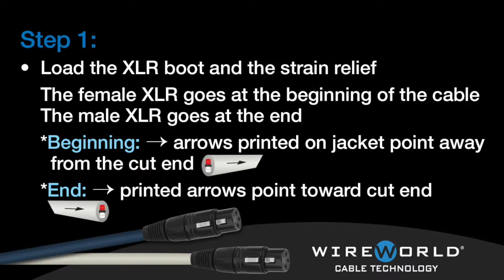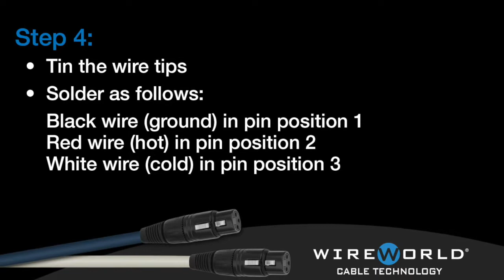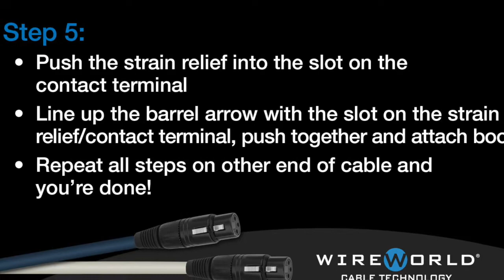How To Terminate Wireworld Luna & Solstice Series 8 Balanced Interconnect Cable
This video shows the proper way to terminate a Wireworld Cable Technology Luna Series 8 and Solstice Series 8 Balanced Interconnect Cable.